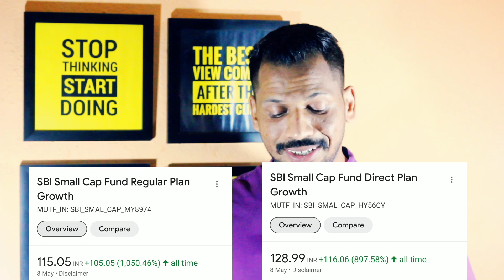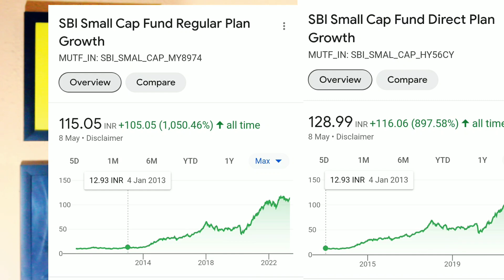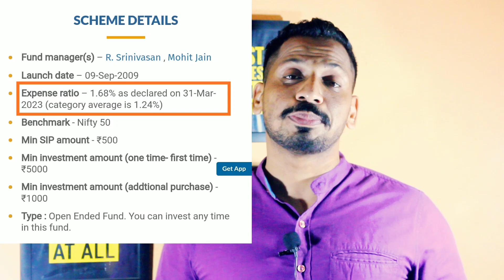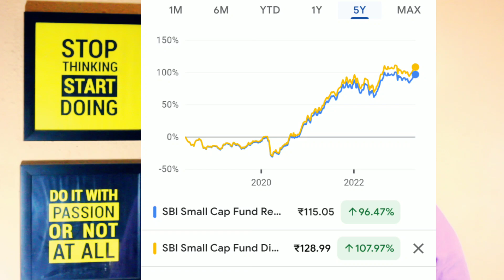SBI Small Cap Mutual Fund || एक ही Fund के NAV में इतना Difference || कौन से NAV में Invest करे ?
Plans
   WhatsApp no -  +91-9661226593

***Gold Plan***

499.00 to 799.00 RS
(Yearly Plan)

***Diamond Plan***

1599.00 Rs  (Yearly Plan)

××××××× Premium Plan ×××××××

4999 Rs (Yearly plan)

*Portfolio Design
*Portfolio review
*Retirement Planning
* Goal planning

Topics covered:-
1)top mutual funds 2022 for sip
2)top mutual funds 2022
3)top mutual fund
4)top mutual funds to invest in 2022
5)top mutual funds 2023 for sip
6)best mutual fund
7)best mutual fund for sip
8)best mutual fund 2022
9)best mutual fund portfolio 2022
10)best mutual funds for sip in 2022
11)best mutual fund malayalam
12)best funds to invest in 2022
13)best funds for lumpsum
14)best funds for nps